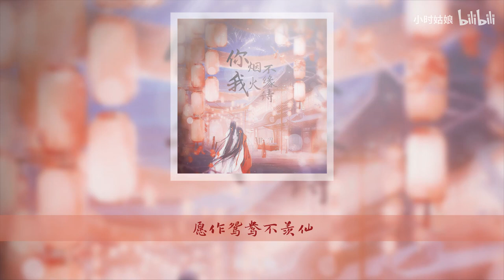【小时姑娘】《你我烟火不缘诗》----- 竹马青梅共炊烟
《你我烟火不缘诗》
作曲：著小生zoki
作词：驿书
编曲：王景
和声编写：郑铮铮
吉他：李萌
二胡：二胡妹
竹笛：杨钟
混音：刘帅
伴唱：小时姑娘、郑铮铮
监制：郑铮铮
美工：小草清清
策划：赵素冰
出品：觀沙作樂

三月东风唤春霖早
轻披红脂斜挂枝梢
应和街肆锣鼓闹
恰莺喉 婉啭唱桃夭
星点霞帔花烛夜照
梦溯竹马依青梅绕
偷攀墙头悄赠饴糕
牵一缕 姻缘落鹊桥
戏里情字浅
但取红豆软偎钩帘
为碾新墨为添金钿
花好月儿圆
诗也说常言
愿作鸳鸯不羡仙
相思久居门上檐
红尘虽百年 烟火才人间
催过几转新燕还巢
芦蒿已长满地蒌蒿
薄霜饰鬓穿荷塘
丛中笑 晏晏似总角
再待庭前银杏已茂
稚子正唱新曲小调
竹马又倚青梅来绕
岁月老 相思不曾老
戏里情字浅
花好月儿圆
诗也说常言
愿作鸳鸯不羡仙
相思久居门上檐
红尘生烟火 才人间
萍生随水迁
有幸得比翼同枝连
南国红豆稍安枕边
花好月儿圆
诗也说常言
愿作鸳鸯不羡仙
相思久居门上檐